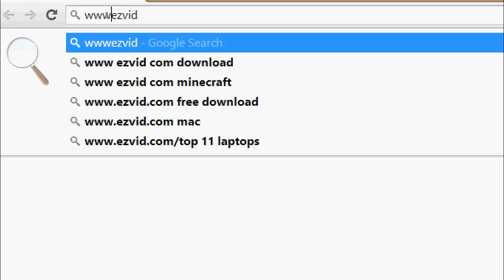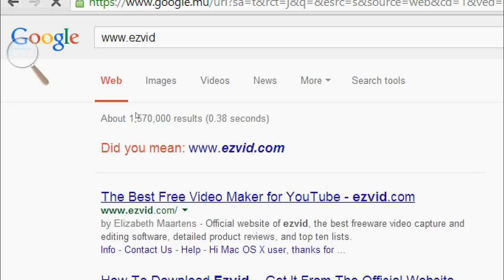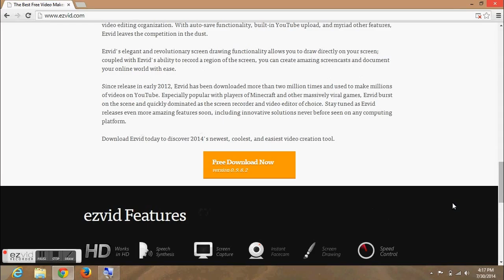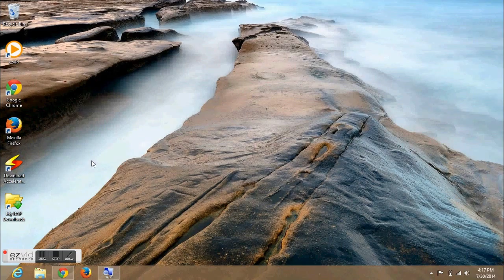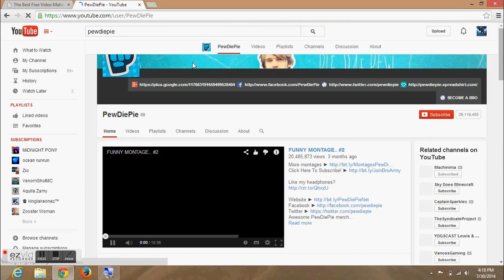How to record computer screen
hello guys today this is my first vid on this channel and it is about how to record computer screen using ezvid.you can download it below.its really easy to use.